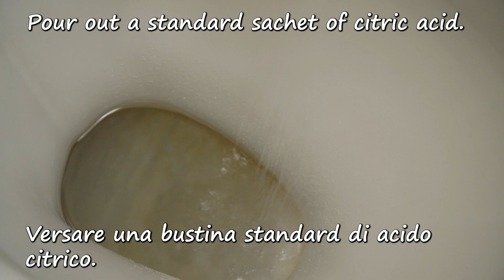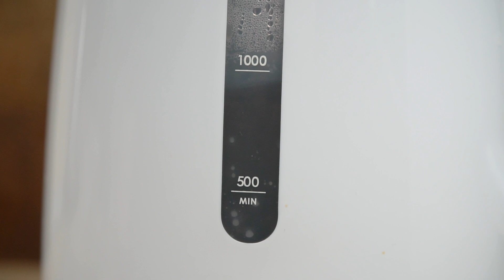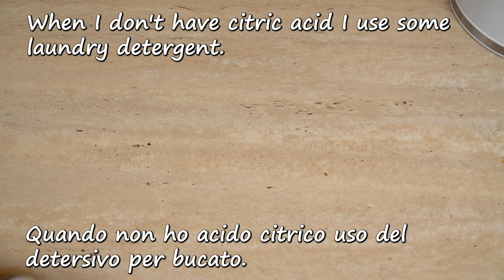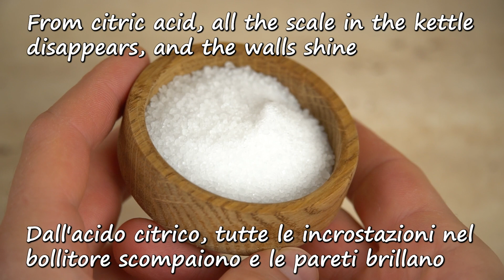Genialmente semplice! Una toilette perfettamente pulita senza prodotti chimici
Genialmente semplice! WC perfettamente puliti senza prodotti chimici. Il tuo bagno sarà sempre pulito.